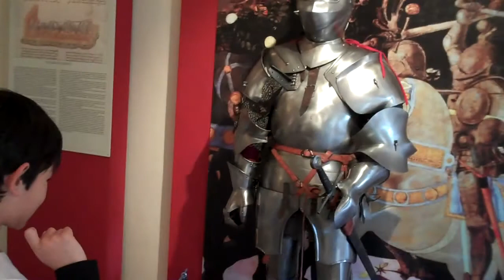Monteriggioni Italie 29 mai 2013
monteriggioni